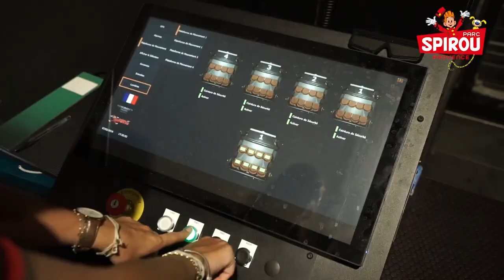Stargazer - 6DOF Dynamic Motion Simulator from Simworx - Promo Video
The Stargazer is a highly dynamic 6DOF, 8-Seat motion theatre. With its futuristic styling and dynamic motion, the Stargazer combined with an amazing range of effects is guaranteed to be a hugely popular attraction for any operator.